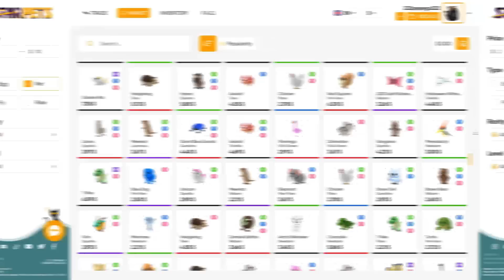ELE HUMILHOU O NOOB E NÃO SABIA QUE ELE TINHA A MELHOR TRANSFORMAÇÃO DO NINJA TYCOON (ROBLOX)